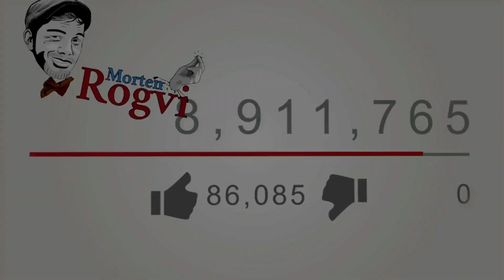Forbinder du hypnose og lommeure? Her er grunden!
Hypnotisøren og lommeuret kan du se forbindelsen?
Uden den ene kan man ikke have den anden, de går hånd i hånd, de er uadskillelige, som to dråber vand, eller de høre sammen, eller hvad?

Selvom lommeuret sjældent er blevet set i hypnose sammenhæng i nyere tid, så er det stadig det billede mange har i tankerne når de tænker på en hypnotisør.
Og af gode grunde.
Det image af hypnotisører med et lommeur er blevet printet ind i din underbevidsthed siden før farvefjernsynet.
Udover svar på hvorfor og hvornår det begyndte så får du også en lille pindsvine cameo.

Så kan et lommeur hypnotisere dig?
Findes der hypnose lommeure?
Hvad er sammenhængen mellem et lommeur og hypnose?
Hvis det er noget der har undret dig så kan du få svaret i denne video.

Skriv i kommentarfeltet: hvad er det første du tænker på når du tænker på “hypnose”
Og hvorfor tror du det er sådan?
Hvis du kunne lide videoen så smid et like, sub til kanalen hvis du har været for sløv til at gøre det endnu.
Og ellers vil jeg igen bare sige TAK for din tid og din opmærksomhed 🙏🏻🙌🏻

✪ UDSTYR JEG BRUGER ✪
Sony Alpha A5100 systemkamera + 16-50 mm
Joby Gorillapod 500
Røde SmartLav+

✪ BAGGRUNDS MUSIK ✪
En speciel tak til min personlige dj.

Song: By The Waters of Minnetonka
Artist: Paul Whiteman and His Orchestra